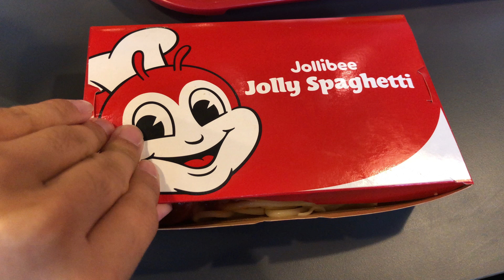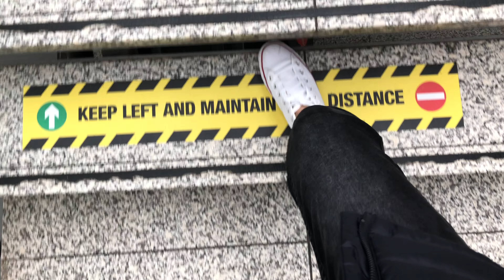I Visited Leeds!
S2 E2
Hey guys! It’s Gab here!
From the Philippines 🇵🇭, Currently in London 🇬🇧

Welcome to a new video, Enjoy 💛
This was filmed last 30 and 31 July 2021 in Leeds
Check out my IG for Reels or in Tiktok uploads mostly Free Places to visit in London

Camera: iPhone 8+ and GoPro (Hero 5)
Editor: iMovie - MacBook
* Available in HD and 4